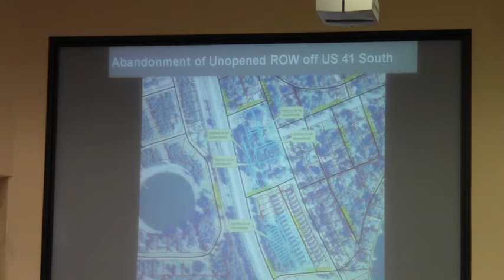8.a. Abandonment of Unopened ROW off US 41 South @ LCC 2012-04-24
Regular Session, Lowndes County Commission (LCC), Valdosta, Lowndes County, Georgia, 24 April 2012.